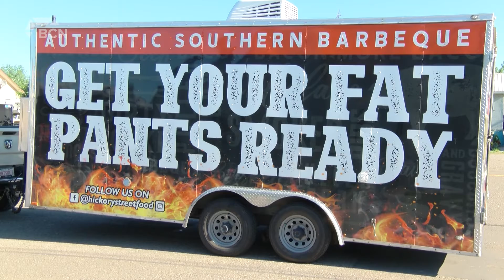Smoke Wind And Fire Set To Grill The Competition - July 14, 2022 - Micah Quinn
BBQ lovers are set for a treat. The Smoke Wind and Fire event showcases the best in BBQ culture during a two day meat smoking extravaganza. The Lethbridge District and Exhibition and Alberta Pork are partnering together on this. Video Journalist Micah Quinn has the details on this exciting event that features a Stirling, Alberta BBQ business.

Aired on: Thursday, July 14, 2022